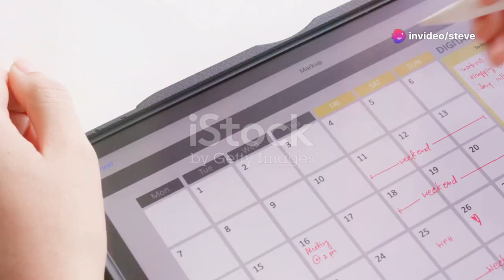"Unlock Wealth with AI ToolKit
Get ready for a game-changing launch with Michael Cheney's AI Toolkit & AI Millionaire Programs! Join the AI revolution on August 26th and unlock cutting-edge tools to take your business to the next level. Don't miss this opportunity to automate your marketing and skyrocket your productivity.